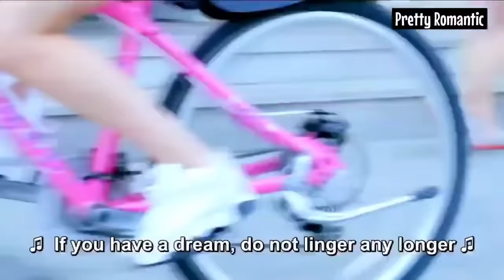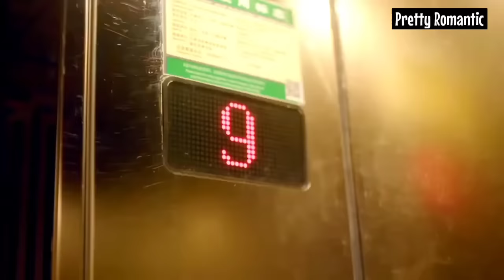A Hero Saves Gangster Girl Dilraba💗New Korean Mix Hindi Songs💗Chinese Drama💗Korean Love Story💗Kdrama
Audio Credits-
Song Used In This Video By (Sunny Hassan)
Here Is the Song Link - Karan Randhawa Mashup

📺Drama Name: 💗 Hot Girl (2016) (Chinese Drama) 💗

Drama Description -

Guan Xiao Di is a rebellious girl. By chance, she enrolled into a bodyguard training center and befriended an arrogant boy and four talented girls. Through the grueling training program, she transformed into a legendary bodyguard.

(Source: PrimeVideo.com)